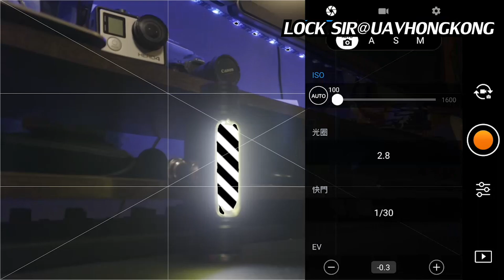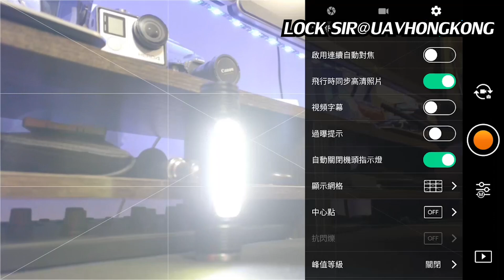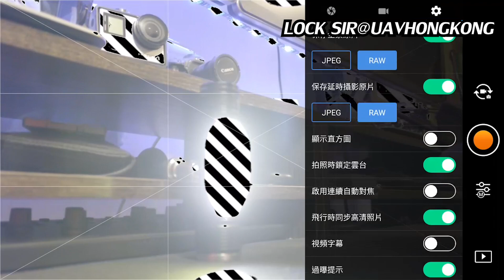[新手常問4] 圖傳壞左 ？成個天都係斜間 ( DJI Zebra ) 【香港🇭🇰 廣東話頻道 】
[新手常問4] 圖傳壞左 ？成個天都係斜間 ( DJI Zebra )

▶️【請支持香港🇭🇰 廣東話頻道，記得給我Like & 訂閲我的頻道 】